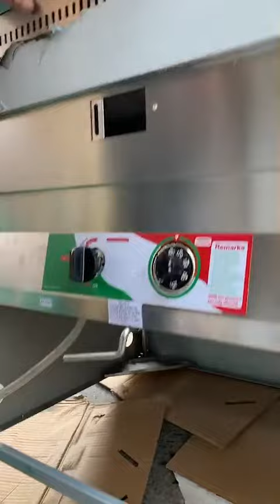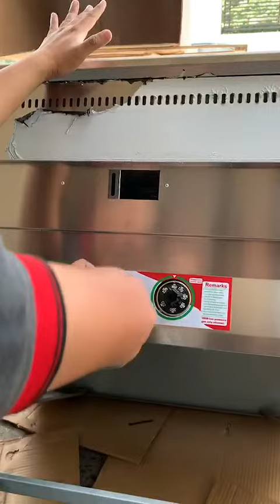24 กันยายน ค.ศ. 2019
วิธีใช้เครื่องทอด SUNSHINE